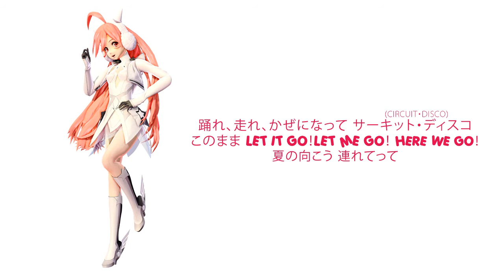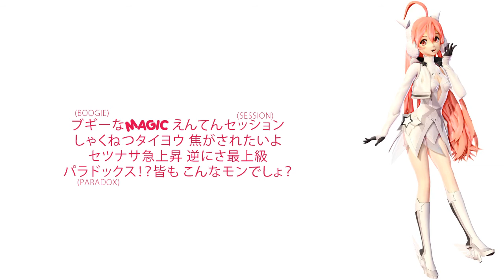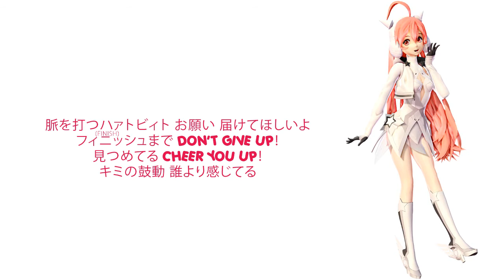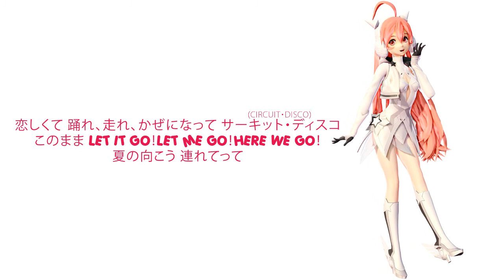【SF-A2 MIKI V4】CIRCUIT DISCO【V4カバー】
Lo sé, mucho tiempo sin subir videos, pero he estado ocupado trabajando en varios covers que proximamente verán la luz, sólo esperen y no se desesperen.
Ésta vez quise hacer algo con Miki ya que casi nunca la he usado (sólo 1 vez) así que espero les guste el cover :D

VSQX Base: 小松一也(Komatsu Kazuya)
VSQX (Little Tuning)/Mix/Video: Yukionosuke (幸雄ノ助)
SF-A2 Miki MMD Pictures: Yukionosuke (幸雄ノ助)
SF-A2 Miki MMD Model: キオ(Kio)

Programas Utilizados:
-Vocaloid 4
-FL Studio 12
-MMD ver. 9.26
-Sony Vegas Pro 11.0
-Photoshop CS6